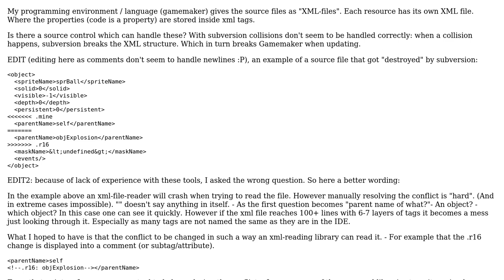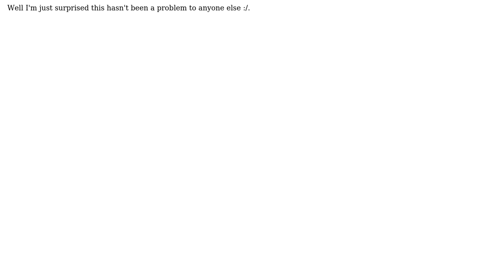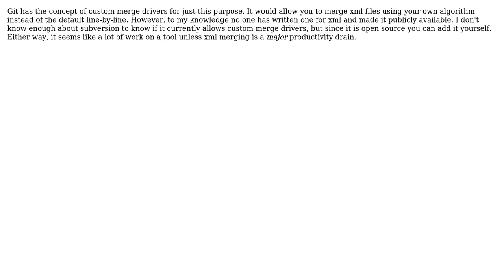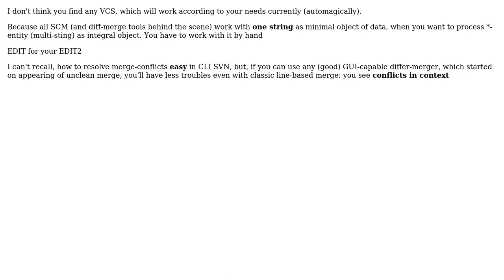Software Engineering: Version control programs for XML-files - merge/diff tool (5 Solutions!!)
Software Engineering: Version control programs for XML-files - merge/diff tool

With thanks & praise to God, and with thanks to the many people who have made this project possible! | Content (except music & images) licensed under CC BY-SA | Music | Images & others | With thanks to user Rook user paul23 user Mark Booth user Lazy Badger user Karl Bielefeldt user ChrisF and the Stack Exchange Network Trademarks are property of their respective owners. You are responsible for your own actions.